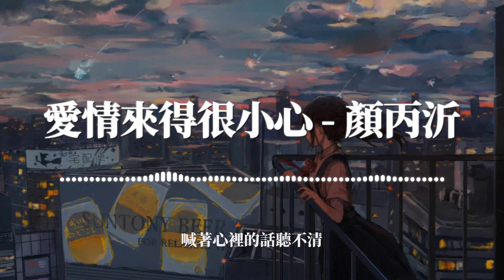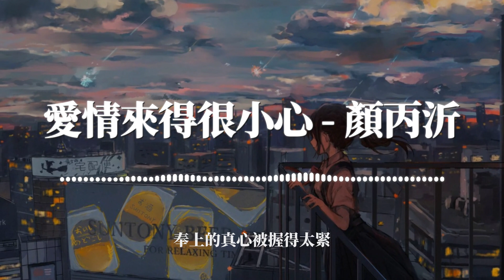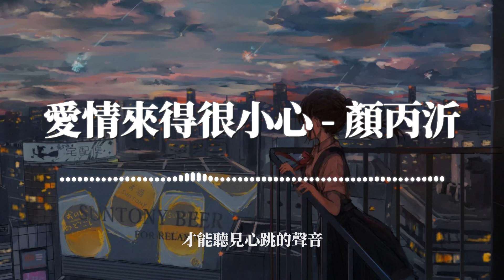顏丙沂-愛情來得很小心 『愛情來得很小心 用互相試探著來證明』【網劇《原來時光都記得》插曲】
《愛情來得很小心》歌詞影片
支持歌手👇

LYRICS
一個人盪鞦韆搖晃不定
像等你的心情思緒不寧
前一秒還在甜蜜裡沉浸
下一秒就跌落海底窒息
在陰了的天空下等流星
像烏雲遮住了我們眼睛
奉上的真心被握得太緊
一粒沙落進也疼到不行

愛情來得很小心
用互相試探著來證明
用誤會給誤會去回應
喊著心裡的話聽不清
愛情來得很小心
藏在轉身後的眼淚裡
需要放下驕傲去抱緊
才能聽見心跳的聲音
太愛了不知怎麼回應